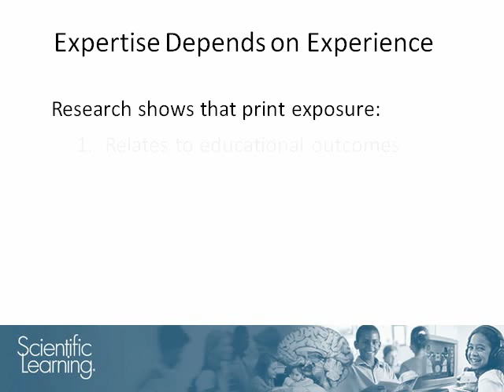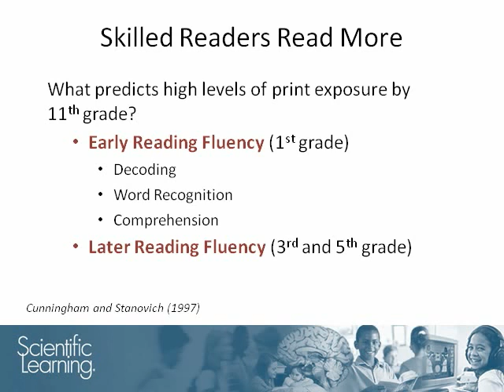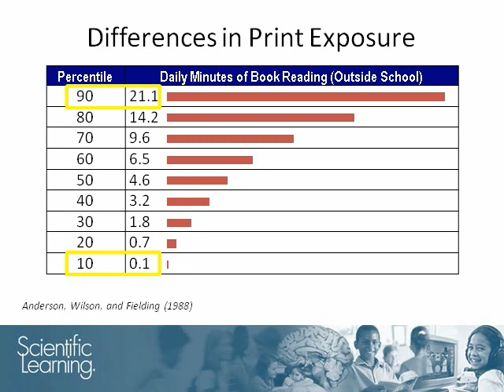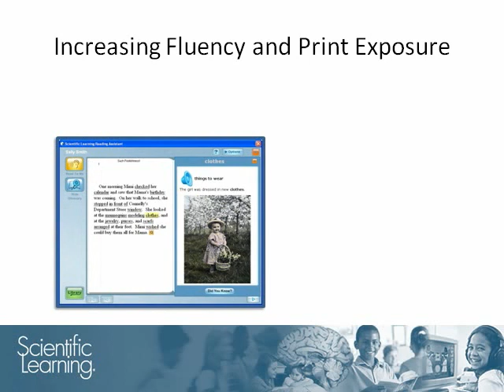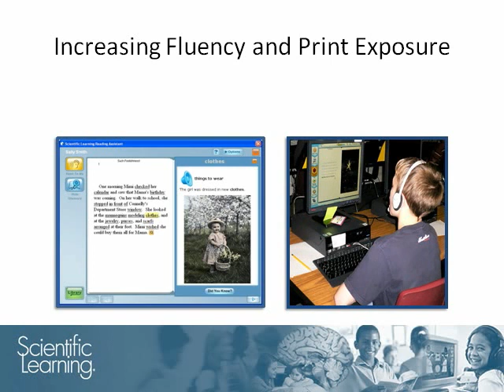Reading Fluency, Print Exposure, and Academic Success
Why do so many students fall behind in reading? Research findings point to the importance of print exposure and reading fluency for building the reading skills, verbal skills, and world knowledge that help children succeed in school.

Anderson, Wilson, and Fielding, investigated how much time fifth graders spent reading books outside of school. They found quite a range: children at the 10th percentile averaged only one tenth of a minute per day, while children at the 90th percentile averaged more than 20 minutes per day -- 200 times as much -- and the students who read more made greater gains in reading comprehension.

Adding just 10 minutes of book reading time each day would move a student from the 30th percentile to somewhere above the 70th percentile in words read per year.

Reading Assistant™ software is a tool that helps teachers provide well structured guided oral reading practice to help their students gain fluency and increase print exposure during the school day.